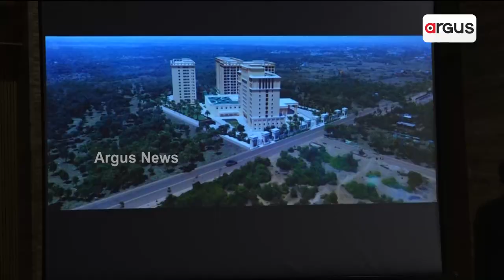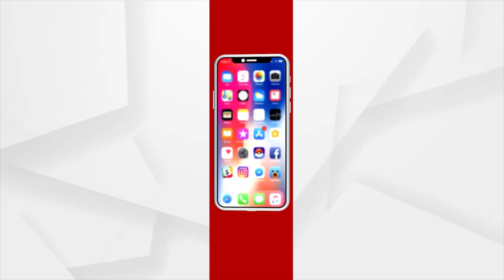Argus Update @10AM | 18 June 2023 | Argus News